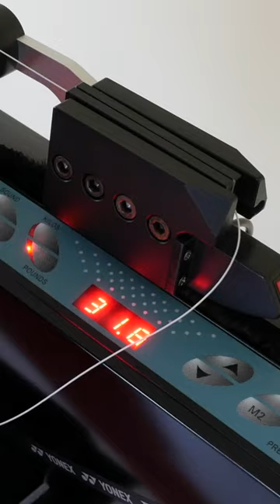Making your badminton strings sing jingle bell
Making good use of my stringing machine and badminton strings.

📸 Camera:
Sony A7C (Amazon)